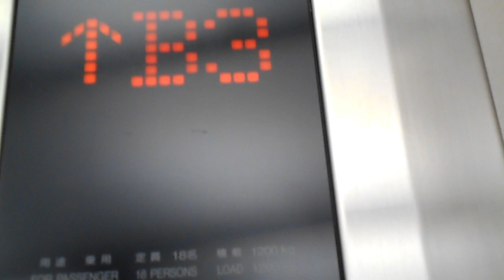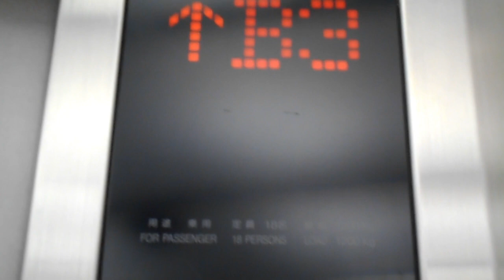【No.137】日立エレベーター 東急東横・みなとみらい線横浜駅のエレベーター(きた通路側)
撮影場所：東急東横・みなとみらい線横浜駅(きた通路側)
メーカー：日立
機種：オーダーアーバン
積載：1200kg　定員：18名　用途：乗用
停止階：B3・B2・B1
アナウンス：あり
ボタン確認音：なし
到着チャイム：なし
行先キャンセル：不可
このエレベーターのスコア：104pt

【MiniMemo】
こちらは東急東横・みなとみらい線横浜駅のきた通路側のエレベーターです。
時間の都合上により、上りのみでの撮影になります。
きた通路へ抜けられるエレベーターです。

2019.5.6追記：無断低評価が短時間で現在、５件確認されました。低評価する際には、コメントに理由を記載いたしますようお願いします。

※まだまだ総合再生回数が不足しています。当チャンネルの目標は120万回です。皆様のご視聴をお待ちしております。